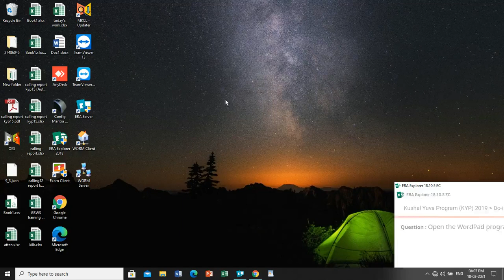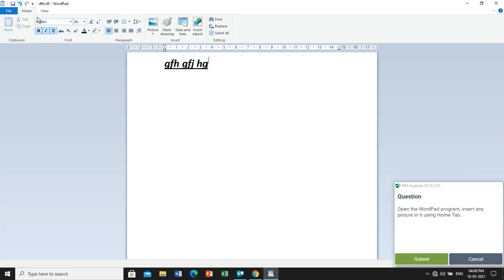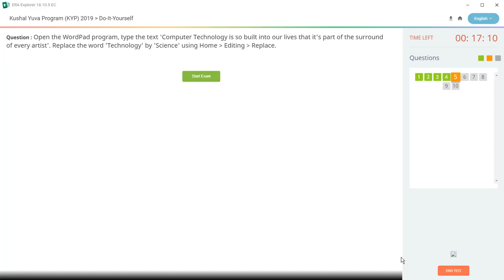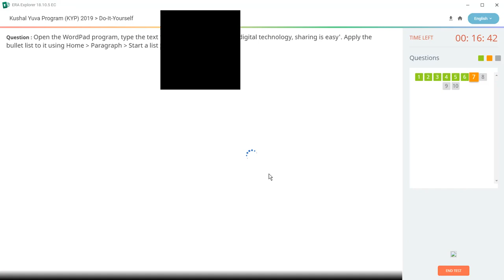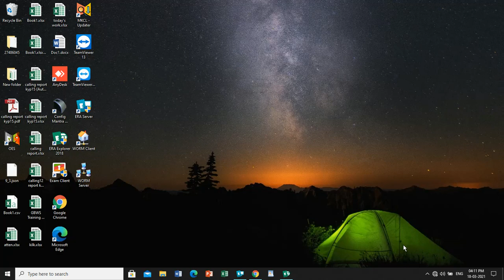KYP Session 07 ka Do it Yourself || CIT Session #04 || Kushal Yuva Program || Namaste KYP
Namaste KYP YouTube Channel but my purpose of putting videos related to KYP is that you will learn to do online exams from it and if you do KYP then learn by watching this video and then go to read and make it yourself.